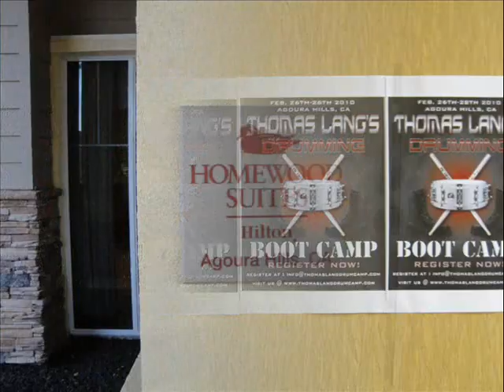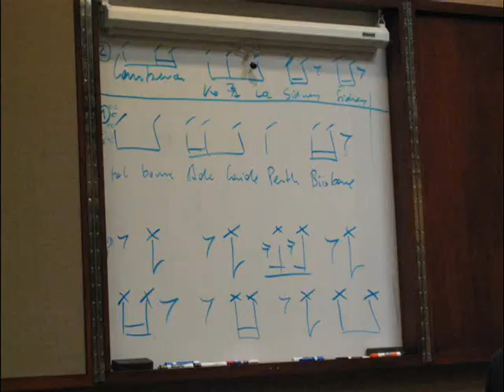Thomas Lang LA Drumming Boot Camp Slide Show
Thomas Lang LA Drumming  Boot Camp Slide Show - Los Angeles 3/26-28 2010